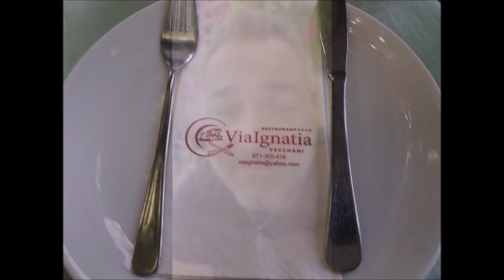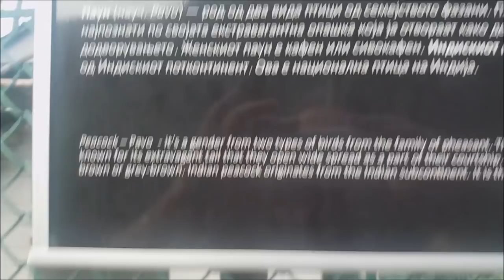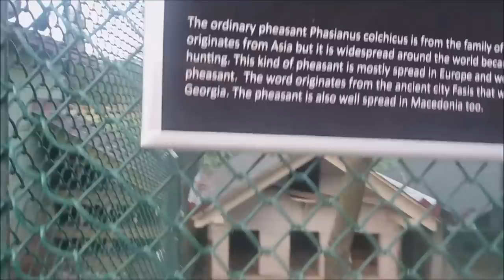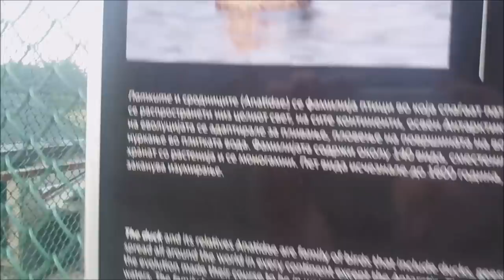MEMORIES OF MACEDONIA ~ VIA IGNATIA RESTAURANT VEVČANI, MACEDONIA Traditional Macedonian Food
Via Ignatia Restaurant in the Village of Vevcani, in Southwest Macedonia is known for it's traditional Macedonian menu, and has rave reviews on Trip Advisor, Macedonian Restaurant sites, and many other websites.
The restaurant grows it's vegetables and herbs, and even raises fish pens fed by flowing spring water, right on site. They even have an aviary and children's play area.
I highly recommend you visit them for a culinary adventure, when in Macedonia.